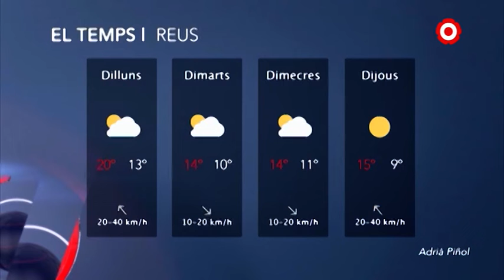Notícies Vespre 04/03/2019